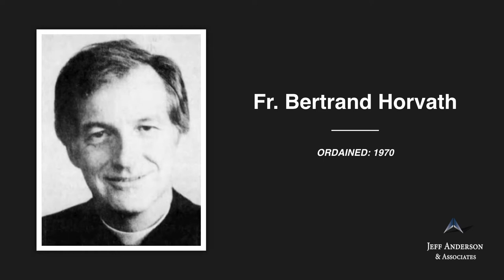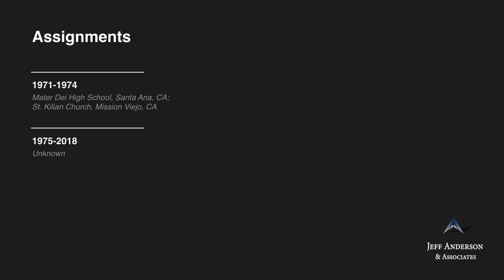Accused Priest: Bertrand Horvath (Archdiocese of Los Angeles)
Fr. Bertrand Horvath, O.F.M. Conv.      Ordination: 1970

Fr. Bertrand Horvath was a Conventual Franciscan priest. Fr. Horvath was accepted ad experimentum into the Archdiocese of Los Angeles in 1972, but his assignment was terminated in 1974, at which time he left the Archdiocese. A 2002 civil lawsuit alleged that Fr. Horvath sexually abused a child from approximately 1971 to 1974 at St. Kilian Church in Mission Viejo. Fr. Horvath worked in several dioceses, including the Diocese of Amarillo in Texas, where he was allegedly stationed for 20 years.

He left the Diocese of Amarillo in approximately 2000 after the Diocese of Orange notified the Diocese of Amarillo about allegations of child sexual abuse against Fr. Horvath. Fr. Horvath was included in the Archdiocese of Los Angeles’ list of priests accused of sexual misconduct involving minors. It is believed Fr. Horvath was residing in Ohio and may have died in approximately 2012. Since 1975, his status as a priest, whereabouts, and whether he had access to children are unknown.

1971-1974 Mater Dei High School, Santa Ana, CA; St. Kilian Church, Mission Viejo, CA
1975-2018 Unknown